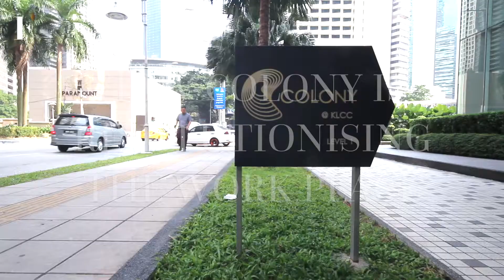How Colony is revolutionising the work place | FirstClasse Malaysia